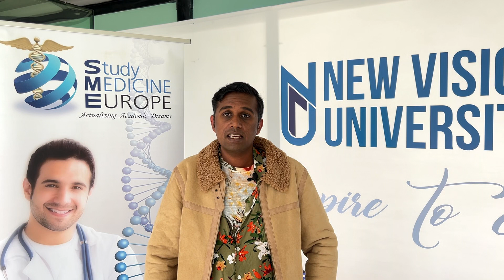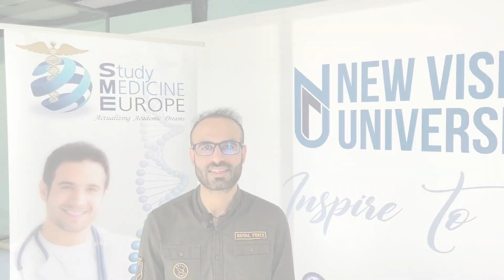Study Medicine at New Vision University 2022 Reviews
In this video, medicine and dentistry students studying programmes at New Vision University (NVU) in Georgia share about their experiences. They talk about their time as NVU students in the spectacular capital cities of Tbilisi, the highlights of their programmes, and friends they made through their studies. The students also review their experiences with Study Medicine Europe.

About New Vision University, Georgia
New Vision University (NVU) offers medicine and dentistry programmes in Georgia. Students study at some of the world’s best medical schools and benefit from an accelerated tertiary pathway. Their programme involves studying medical modules with experienced lecturers and consultants, undertaking clinical rotations at Georgian hospitals in Tbilisi, and developing competency in medical procedures.